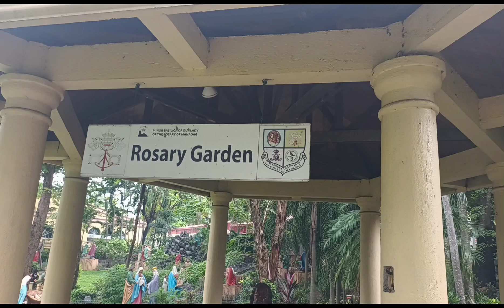ordination of most Rev Rafael Cruz at Dagupan cathedral sept 7,2024